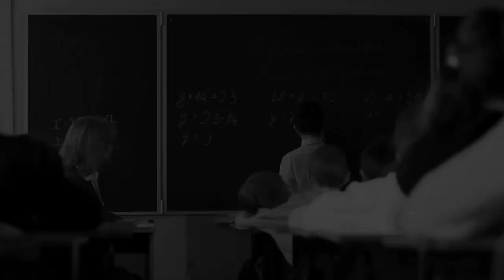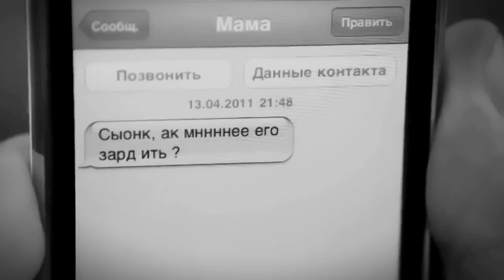Ко дню Матери. Я видел как плачет мама...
Автор Ирина Самарина-Лабиринт
Читает Владимир Глазунов
Композитор Сергей Сиротин
Режиссер Ольга Константину

Студия Дмитрий Морозов